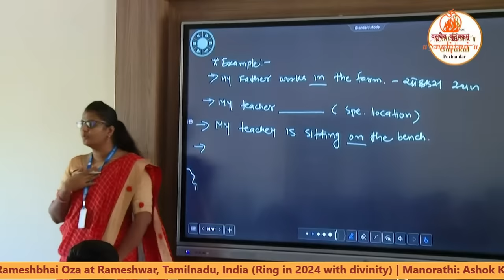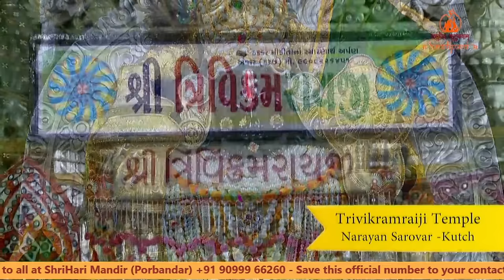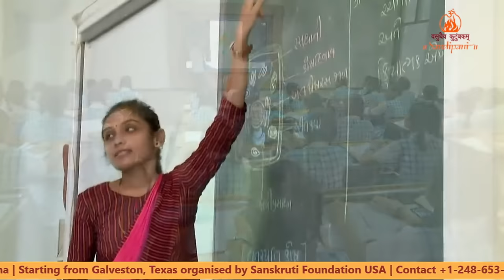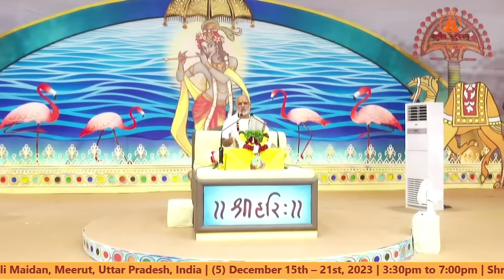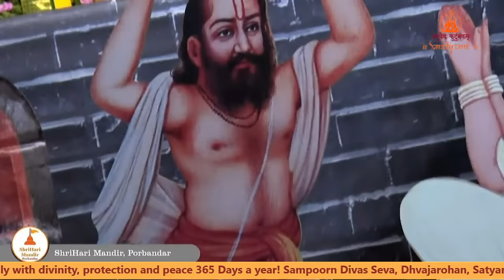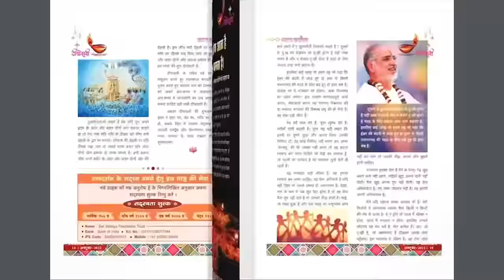Day - 4 | Shrimad Bhāgavat Katha | Pujya Bhaishri | Anjar, Kutch, Gujarat.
Day - 4 | Thursday 2 November 2023

You are watching LIVE broadcast of Shrimad Bhāgavat Katha by Pujya Bhaishri Rameshbhai Oza from October 30th – November 5th, 2023 from Anjar, Kutch, Gujarat, India.
Manorathi: Smt. Jahnaviben Pankajbhai Kothari Parivar.